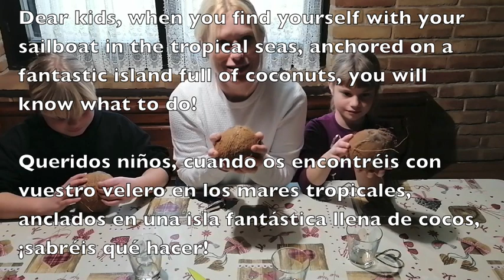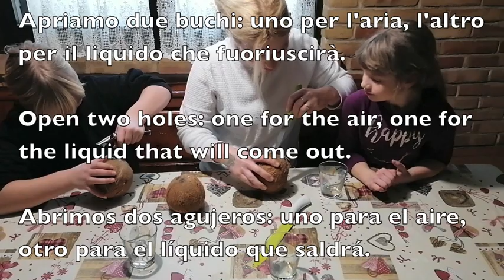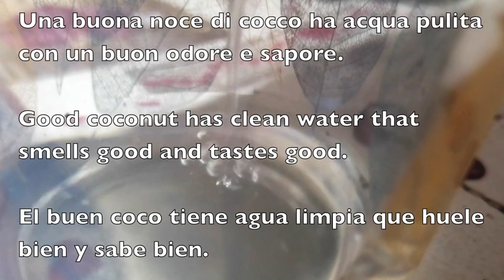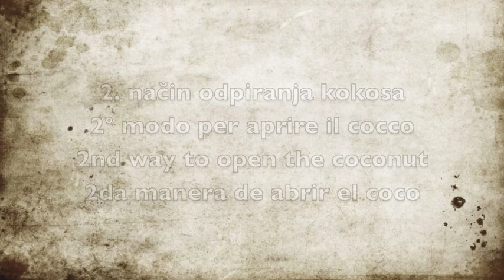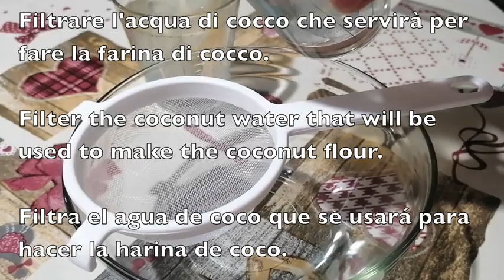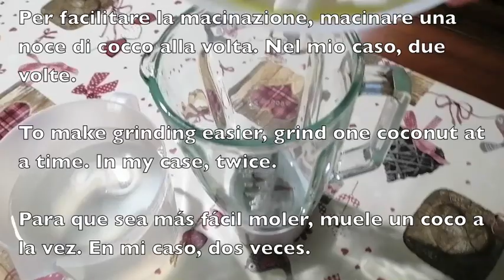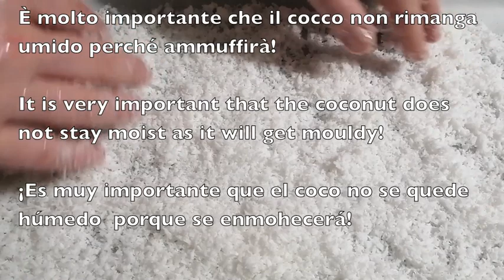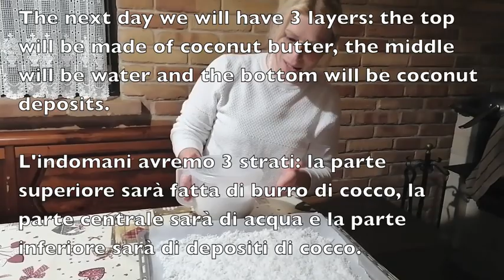Coconut * Cocco * Kokos * Coco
This video is dedicated to kids!
Dear kids, when you find yourself with your sailboat in the tropical seas, anchored on a fantastic island full of coconuts, you will know what to do!

Questo video è dedicato ai bambini!
Bimbi cari, quando vi troverete con la vostra barca a vela nei mari tropicali, ancorati su un isola fantastica ricca di noci di cocco, saprete cosa fare!

¡Este vídeo está dedicado a los niños!
Queridos niños, cuando os encontréis con vuestro velero en los mares tropicales, anclados en una isla fantástica llena de cocos, ¡sabréis qué hacer!

Ta video je posvečen otrokom!
Dragi otroci, ko boste z vašimi jadrnicami pluli v tropskem morju, vsidrani na kakšnem neverjetnem otoku polnem kokosov, vam bo vse že znano!